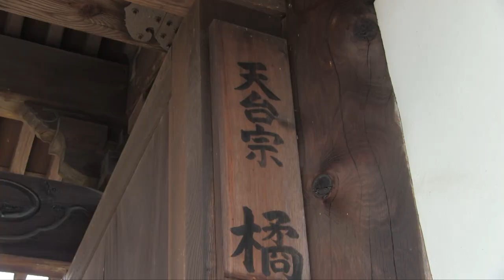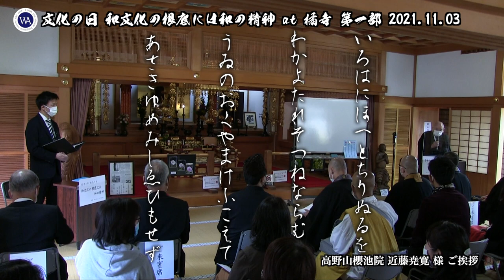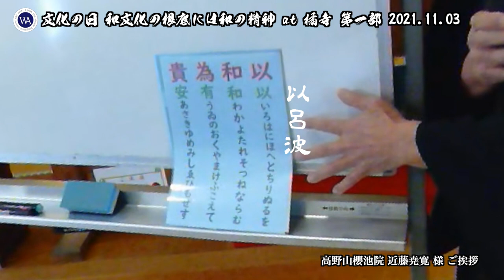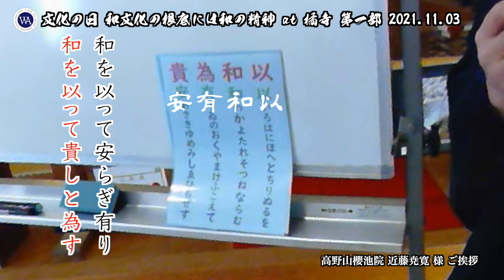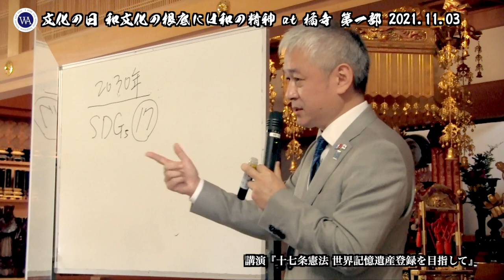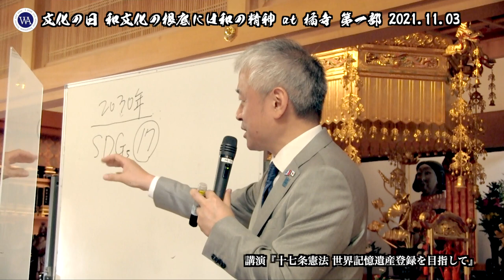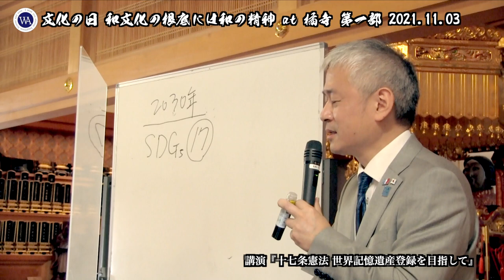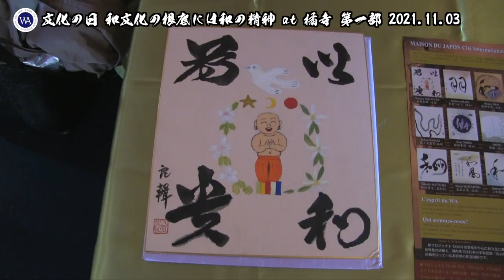和文化の根底には和の精神・第１部（令和3年11月3日）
「文化の日　和文化の根底には和の精神」（和プロジェクトTAISHI7周年記念）が、11月3日に聖徳太子御聖誕所、奈良の橘寺で開催されました。この度は和プロジェクトTAISHIとご縁をいただいた神職、僧侶、イマームの皆様方にご来賓としてお越しいただけることとなりました。第5波のコロナ感染拡大に伴う緊急事態宣言のため、開催決定が間際になってしまったにも関わらず、来賓、関係者も合わせて60名の皆様にお集まりいただきました。

第１部では、橘寺・往生院にて『十七条憲法を世界記憶遺産登録へ』と題して和プロジェクトTAISHI 宮本辰彦代表による講演会を開催いたしました。
来賓の皆様のご挨拶も含めてほぼノー・カットでご覧ください。